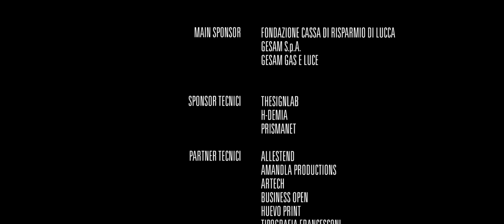Andare oltre si può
ANDARE OLTRE SI PUO’
Andrea Biagioni + Iacopo GrisafiI + Emma Morton + Michela Lombardi

Regia: Domenico Raimondi
Realizzazione: Stefano Bellandi
Testo: Samuele Cosentino
Voci: Andrea Biagioni + Iacopo Grisafi + Emma Morton + Michela Lombardi
Arrangiamento: Ugo Bingianni
Recording e Missaggio: Fabrique – Pietrasanta (LU)
Location: Lucca
dicembre 2018
ANDARE OLTRE SI PUO’ 2017
Con il patrocinio di: Regione Toscana, Provincia di Lucca, Comune di Lucca, Comune di Capannori, Comune di Viareggio
Partner art: Lu.C.C.A. - Lucca Center of contemporary art, Lucca Summer Festival, Photolux Festival
Partner tecnici: Allestend, Amandla Productions, Artech, Huevo Print, Tipografia Francesconi
Art director: Domenico Raimondi
Coordinamento generale: Samuele Cosentino
Produzione artistica musicale: Stefano Picchi + Meme Lucarelli
Segreteria organizzativa: Mariarosaria Amendola
Find us on:
andareoltresipuo.it
Instagram.com/andareoltresipuo
Grazie a:
Associazione Down Lucca, Associazione L'amore non conta i cromosomi
agli artisti partecipanti al Premio “Andare oltre si può” 2017
capaci di donare la loro arte
marzo 2018